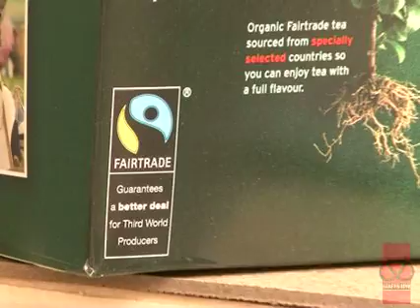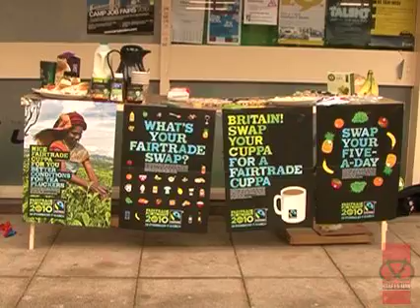Fairtrade Fortnight at Staffordshire University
Staffordshire University's Campaign Collective presents products from the fairtrade organisation. Zubeda Mir reports.